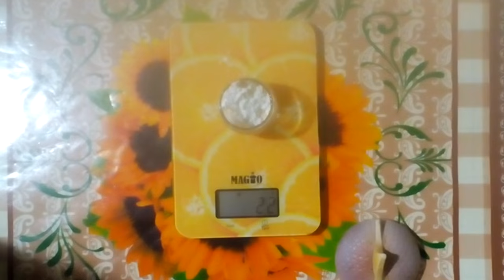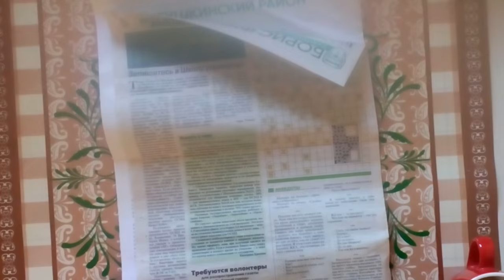Как сделать гибкий айсинг(кружева для торта)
20г крохмала(у меня картофельный)
20г сахара(если есть фруктоза,то можно ее)
5г пектина(у меня А2)
1ч.л патоки
1ч.л. глицерина
50мл. воды